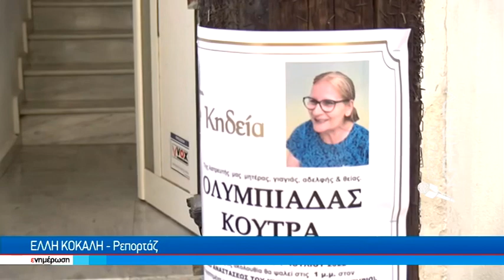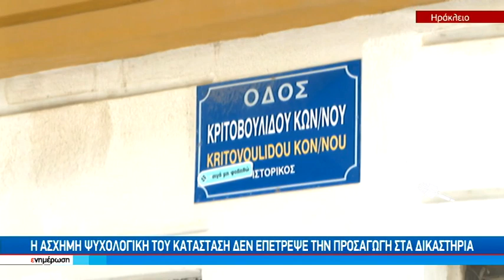Προσωρινά κρατούμενος ο 42χρονος μετά την απόφαση ανακριτή και εισαγγελέα